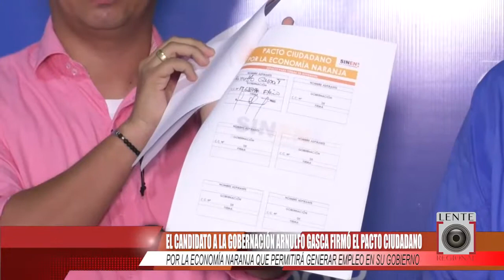Candidato a la Gobernación Arnulfo Gasca firmó pacto por la Economía Naranja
El candidato a la Gobernación Arnulfo Gasca firmó el pacto ciudadano por la Economía Naranja que permitirá generar empleo en su Gobierno